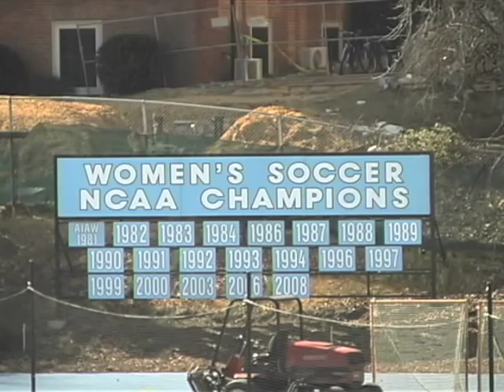Nogueira Story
(First place, Society of Professional Journalists' 2009 Region 2 Mark of Excellence Awards in the category of Television Sports Reporting)
UNC women's soccer star Casey Nogueira discusses entering the Women's Professional Soccer league.